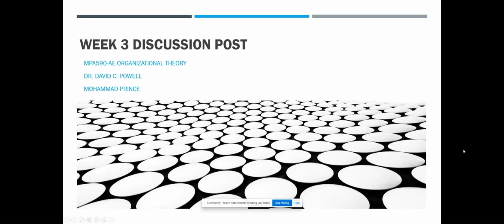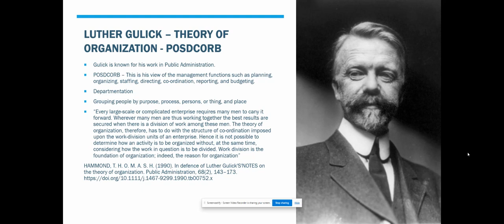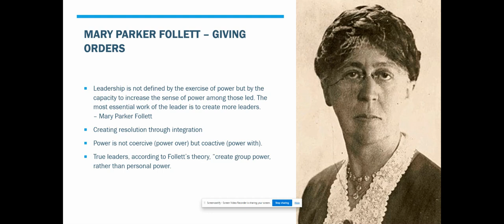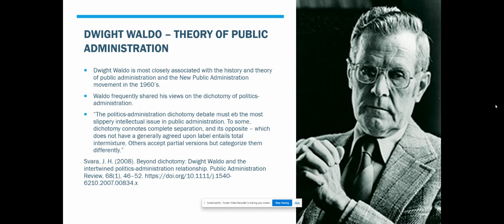Week 3 Discussion Post